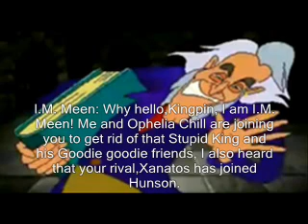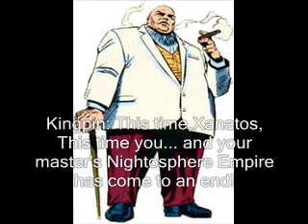Meister of War Part 63: I.M.Kingpin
We have to Meme villains such as I.M. Meen and Ophelia Chill joins Kingpin. Kingpin remembers Xanatos,his rival/archenemy.